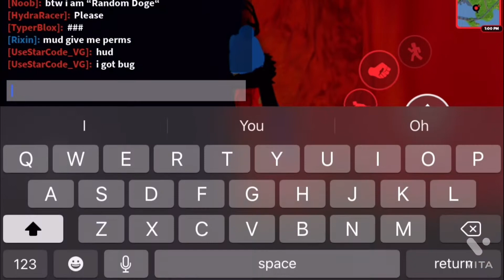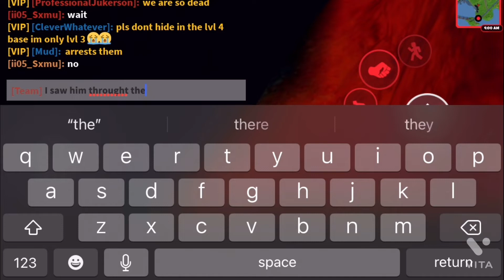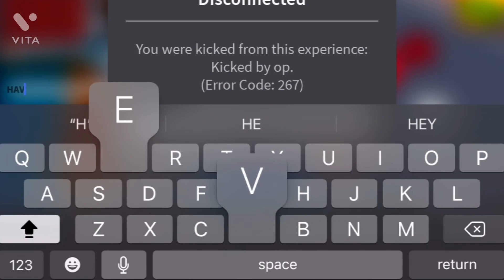I was Top 4 in a H&S in front of 200 viewers!